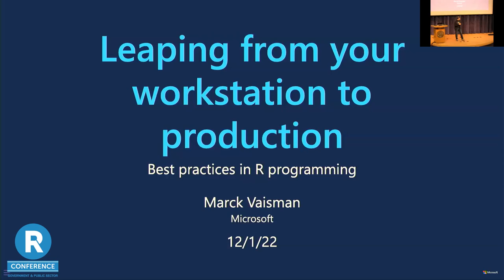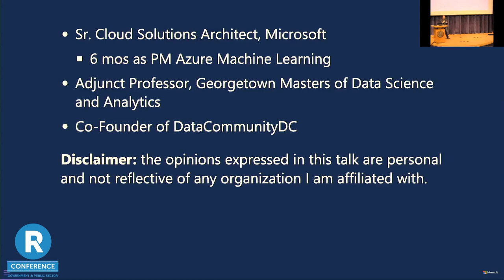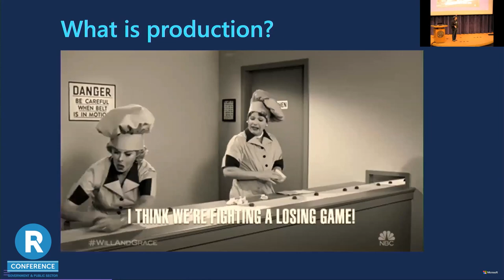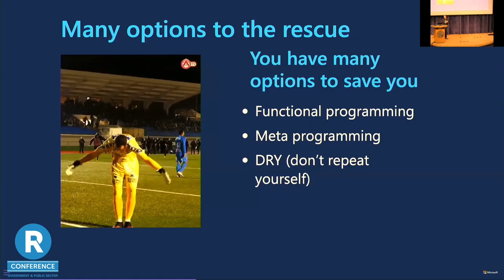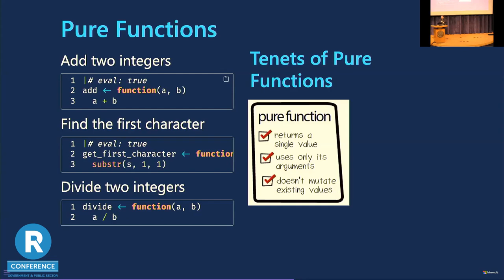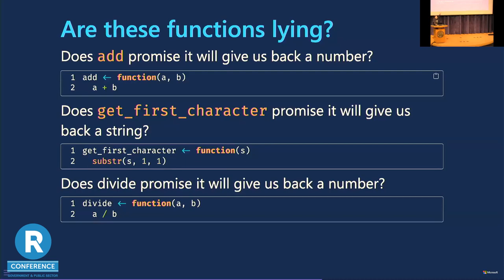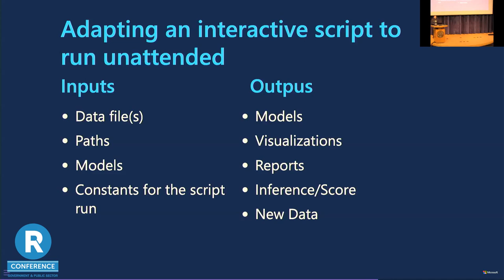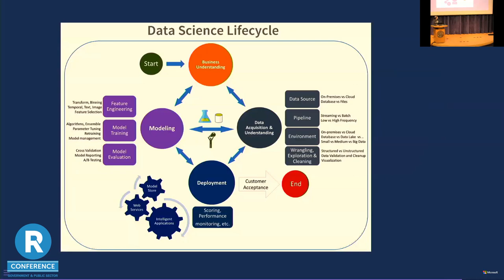Marck Vaisman - Leaping from Your Workstation to Production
Leaping from Your Workstation to Production by Marck Vaisman

Abstract: Many (if not most) R users learn R and use it in an interactive session. However, these scripts may require optimization and modularization in order to scale or run in an automated way. This talk explores best practices in R programming allowing you to write cleaner, modular and repeatable code. We discuss functional programming, meta programming and MLOps with R.

Bio: Marck is a Technical Solutions Professional at Microsoft and helps customers adopt the Azure platform and use it for Data Science, Advanced Analytics and Artificial Intelligence workloads. Marck designs data-driven computing solutions to help clients make better business decisions, recognize opportunities, experiment, gain insights, and solve difficult problems using large datasets and a combination of tools. His expertise lies in making data work for the problem at hand, drawing from experience in multiple industries including Internet, telecommunications, and high tech. Marck is an experienced R programmer and advocate. He founded Data Community DC, an organization that promotes Data Science and Analytics practitioners in the Washington DC Metro area. He teaches Big Data graduate level courses at Georgetown University and the George Washington University. He holds a B.S. in Mechanical Engineering from Boston University and an MBA from Vanderbilt University.